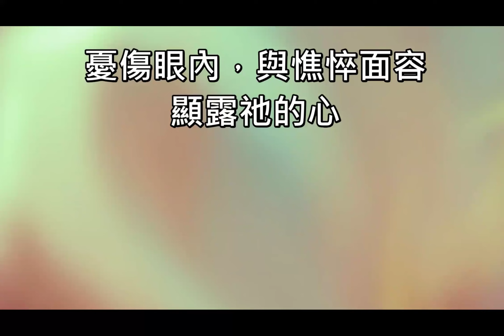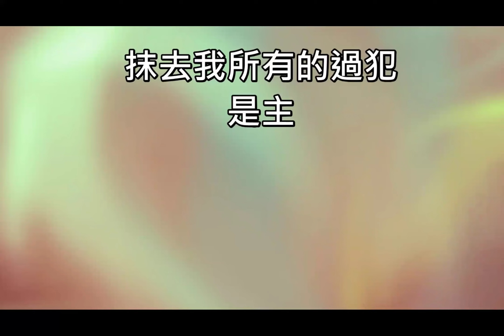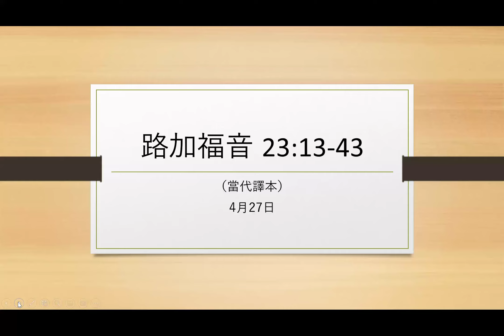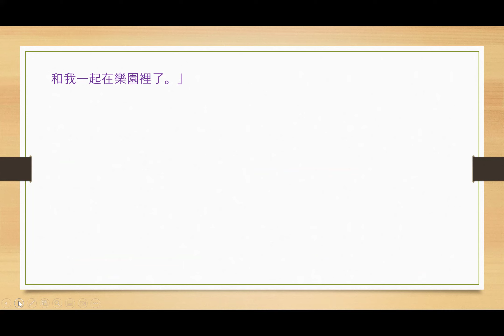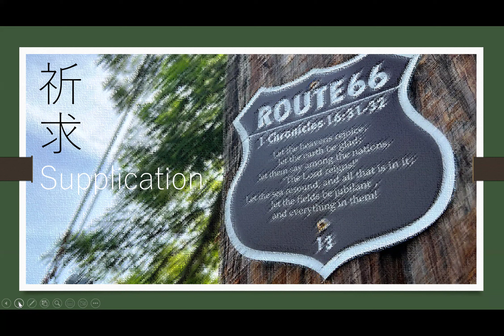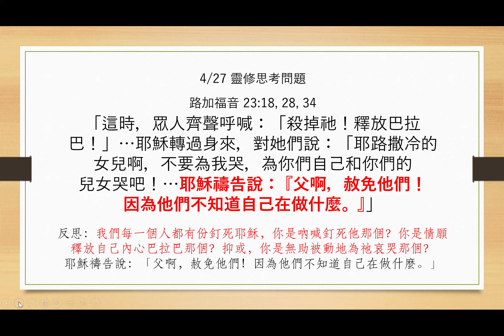Draw Near to God 4-27